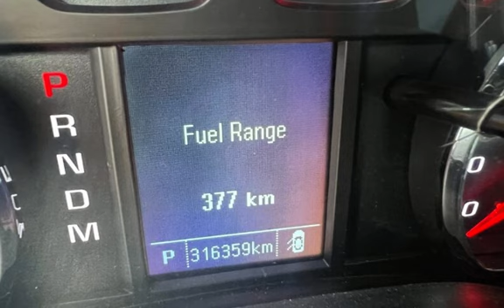2016 Chevrolet Silverado 1500 Work Truck for sale in Coquitlam, BC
2016 Chevrolet Silverado 1500 4WD Crew Cab 143.5 LS 4.3L V6 4x4